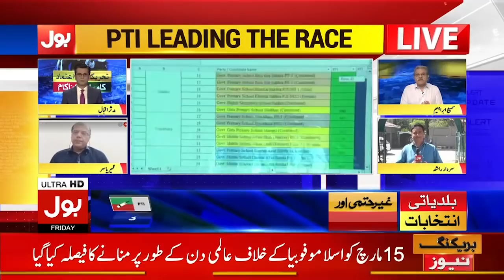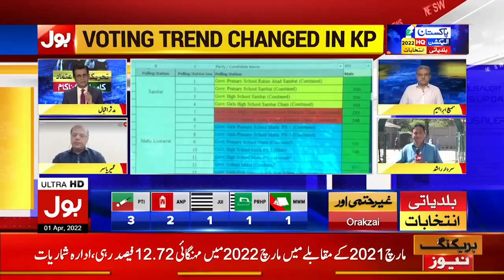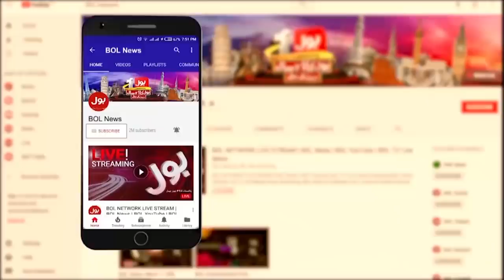PTI Huge Surprise in KP Local Bodies Election Results | Special Transmission | BOL News